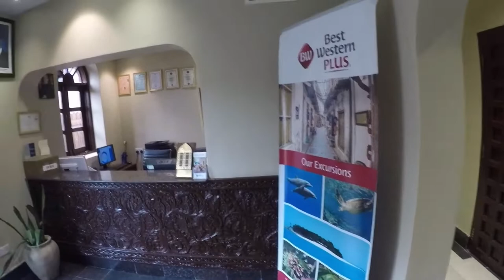Best Western Plus Hotel Stone Town Zanzibar Review